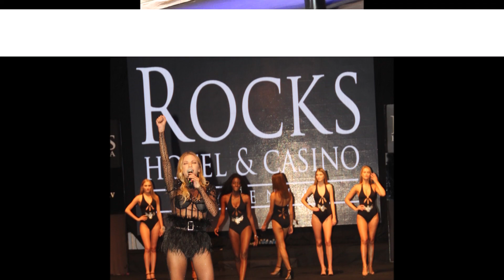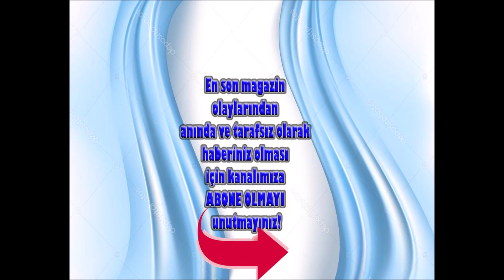FASHİON TV 2019 GÜZELİ UKRAYDA’DAN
Dünyanın en prestiji modellik ve mankenlik yarışmalarından biri olarak gösterilen “Miss Fashion TV 2019” dünya güzellik ve mankenlik yarışması Kuzey Kıbrıs Türk Cumhuriyeti’nde Girne Rocks Hotel’ de kırk ülkeden güzellerin katılımı ile yapıldı. Yarışmayı Ukrayna’dan katılan 1.78 boyundaki İlona Vasko (23) kazandı. Ukraynalı güzele tacını Deniz Akkaya taktı.